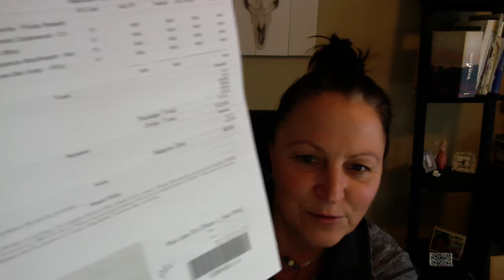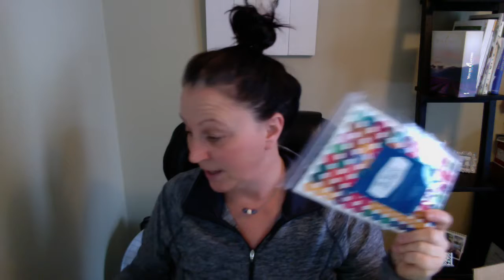Commande USA Janvier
Commande avec mes points Avantage Essentielle!

Disclamer

Je suis une distributrice indépendante d'huiles essentielles Young Living et j'ai choisi de prendre ma santé en main. Si vous êtes enceinte, allaitez, prenez des médicaments ou avez une condition médicale, consultez votre médecin avant d'utiliser ces produits. Les articles individuels et les informations sur mon site sont basés sur mes opinions et expériences personnelles.

Les informations contenues sur ce site ne sont pas destinées à diagnostiquer, traiter, guérir ou prévenir une maladie. L'information représente ce que moi, un distributeur indépendant d'huiles essentielles de Young Living, j'ai choisi de prendre en charge pour ma santé personnelle. Les déclarations sur ce site Web n'ont pas été évaluées par Santé Canada. Les produits sur ce site ne sont pas destinés à diagnostiquer, traiter, guérir ou prévenir une maladie. Si vous êtes enceinte, allaitez, prenez des médicaments ou avez une condition médicale, consultez votre médecin avant d'utiliser ces produits.

Le contenu trouvé sur ce site est uniquement destiné à des fins éducatives et informatives et vous motive à prendre vos propres décisions en matière de soins de santé et de régime alimentaire en vous basant sur vos propres recherches et en partenariat avec votre fournisseur de soins de santé. Il ne faut pas compter sur lui pour déterminer les changements alimentaires, un diagnostic médical ou des traitements. Les articles individuels et les informations sur mon site Web sont basés sur les opinions des auteurs respectifs, qui conservent le droit d'auteur de ces articles.